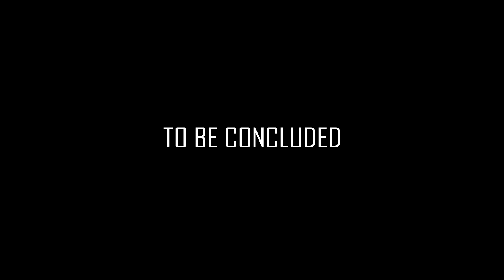Hitler plots France's defeat in the Euro 2016 Final